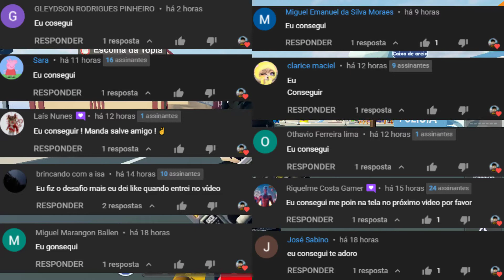CHEGOU NOVA ATUALIZAÇÃO NO LIVETOPIA RP com NOVA CASA E LUGAR SECRETO | ROBLOX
VIDEOS TODOS OS DIAS:
✅ Horários: 12:30 / 15:30 / 19:00🎥

Roblox é uma plataforma global onde milhões de pessoas se reúnem todos os dias para imaginar, criar e compartilhar experiências entre si em mundos 3D imersivos e gerados pelo usuário. Os tipos de jogabilidade no Roblox são tão ilimitados quanto a imaginação dos próprios criadores.